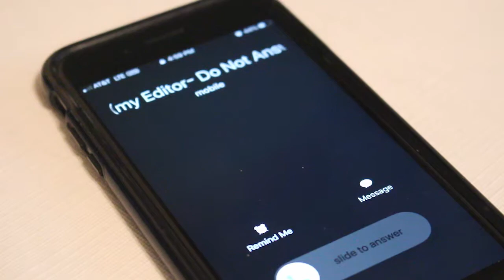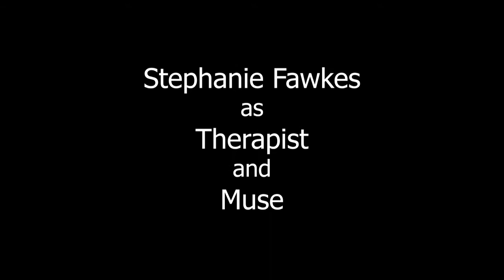MUSE Short Film-Final Draft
Final Draft of my short film MUSE.

Created for my Digital Media Project course at Rasmussen College.

Thank you to everyone who helped with this project, you are all wonderful! But an extra shout out to Voss and Fawkes!

All characters and people portrayed in this film are fictional. Any resemblance to a real person, living or deceased, is strictly a coincidence.